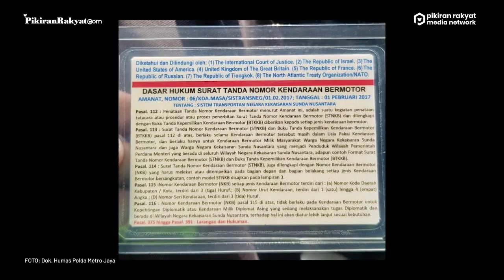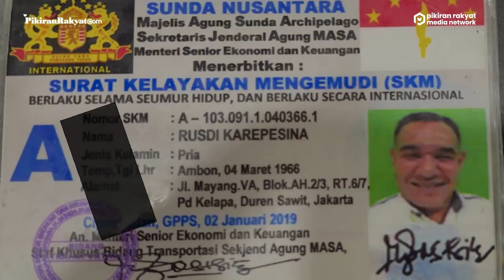Jenderal Bintang Dua Negara Kekaisaran Sunda Nusantara Ditilang Polisi, Terancam Pidana Dua Bulan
Rusdi Karepesina pengemudi Mitsubishi Pajero Sport yang ditilang polisi di Tol Cawang, mengaku sebagai seorang jenderal bintang dua di Negara Kekaisaran Sunda Nusantara.
Hal itu terungkap setelah polisi melakukan pemeriksaan kepada Rusdi usai diamankan lantaran menggunakan pelat nomor yang tidak sesuai dengan ketentuan di Indonesia.
"Yang bersangkutan saudara RK (Rusdi Karepesina) ini mengaku adalah bagian dari seorang Jenderal Negara Kekaisaran Sunda Nusantara dan merupakan bagian dari anggota kekaisaran Sunda ini," kata Dirlantas Polda Metro Jaya, Kombes Pol Sambodo Purnomo Yogo di Polda Metro Jaya, Rabu 5 Mei 2021.(PR)